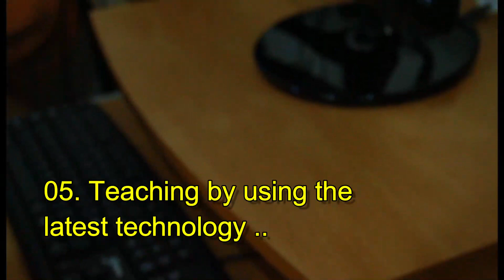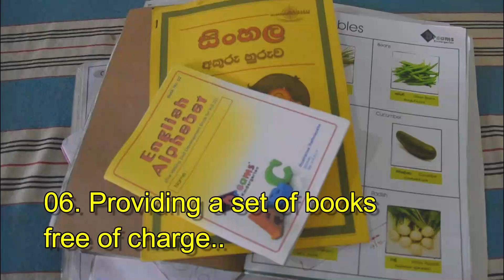Dreams Sri Lanka | Preschool | Online Preschool | Application Release for 2022 | Kindergarten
දශකයකට වැඩි ක්ෂේත්‍රෙය් අත්දැකීම් සහිත අප ආයතනය වෙත 2022 වසර සඳහා නවක දරු දැරියන් බඳවා ගැනීම පිණිස අයදුම්පත් නිකුත් කිරීම 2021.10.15 දින සිට සිදුකෙරේ. එදින සිට සතියේ ඕනෑම දිනෙක පෙරවරු 9.30 සිට පස්වරු 5.00 දක්වා අපගේ ආයතනයට පැමිණ අයදුම්පත් ලබාගත හැකිය. 😍🙂😷

Issuance of applications for the recruitment of new students for the year 2022 will commence from 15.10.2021. From that day onwards you can come to our institute any day of the week from 9.30 am to 5.00 pm and collect applications. 😍🙂😷